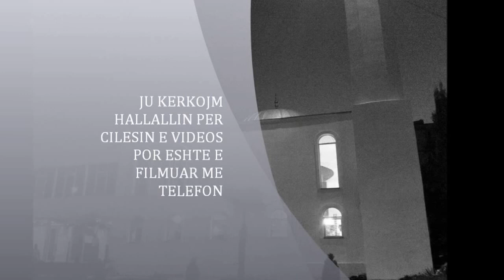Hutbe - Muaji Ramazanit - Hoxhë Bilal Teqja - Xhamia Xhura - Ramazan 2012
Selam Alejkum.Ju lutem te na falni per cilesin e dobet te videos por eshte nje filmim me celular.Qellimi yne eshte qe tju percjellim ligjerat dhe hytbet qe mbahen ne Xhamine Xhura.Inshallah ne te ardhmen do te permisojme cilesin e filmit.Allahu e mundesofte qe kjo Ligjerate te vleje per ju o vellezer muslimane.Allahu ju falte dhe ju begatofte si ne dynja dhe ne ahiret.